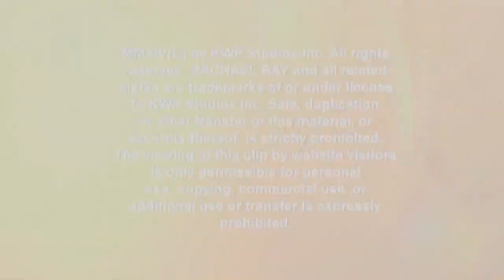Dr. Ian's Post-Workout Tips